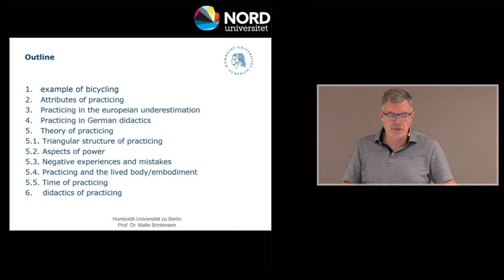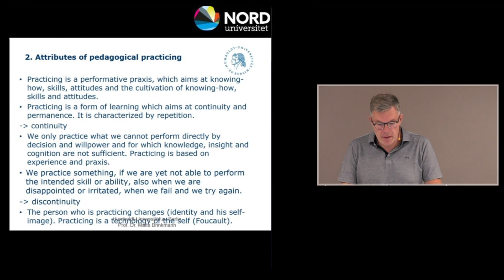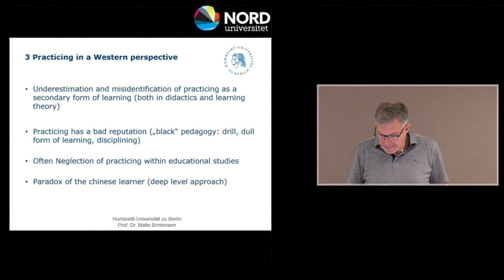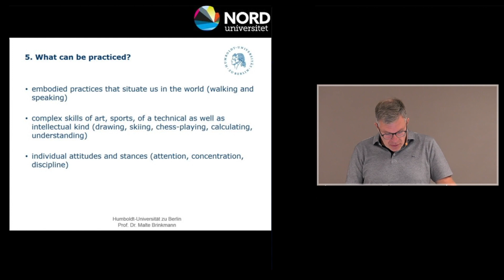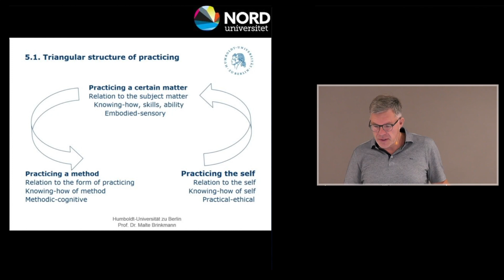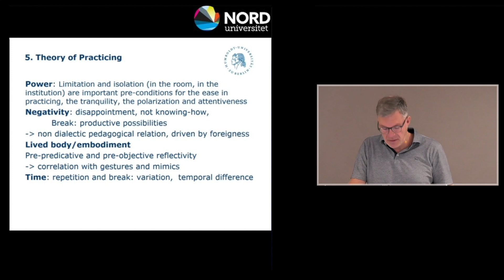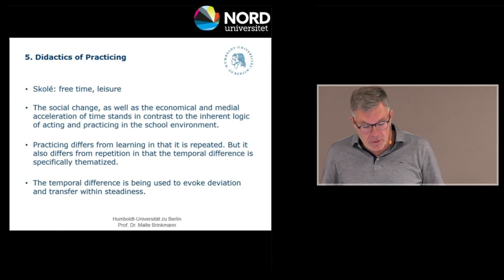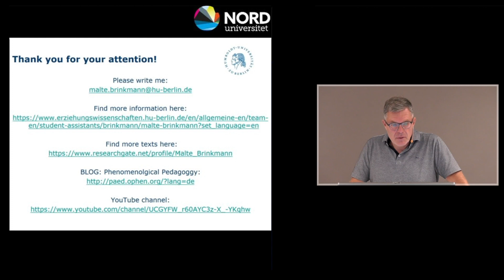Malte Brinkmann - Practising the Practice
Prof. Dr. Malte Brinkmann gives a talk on practising the practice at Nord Universitet in Bodø, Norway.

Humboldt-University of Berlin
Department of General Education/